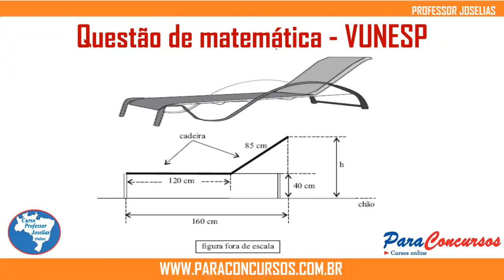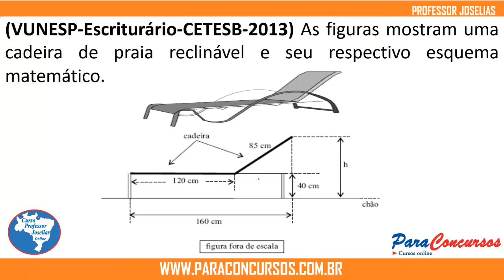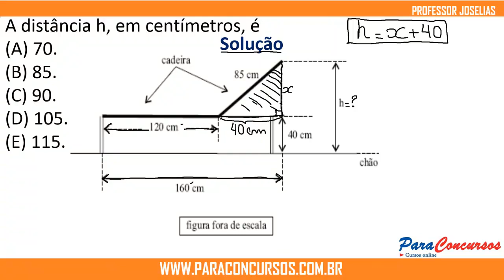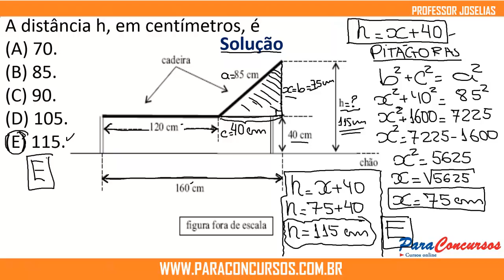GEOMETRIA TEOREMA DE PITÁGORAS ESCRITURÁRIO VUNESP 2013 SOLUÇÃO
(VUNESP-Escriturário-CETESB-2013) As figuras mostram uma cadeira de praia reclinável e seu respectivo esquema matemático.  VEJA A FIGURA DA QUESTÃO
A distância h, em centímetros, é
(A) 70.
(B) 85.
(D) 105.
(E) 115.